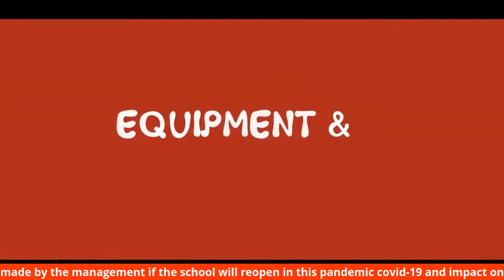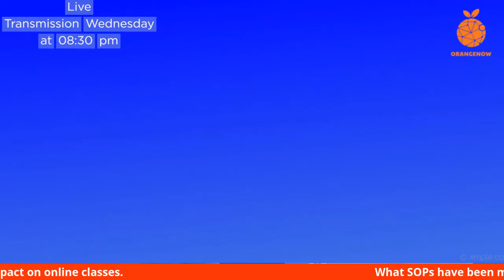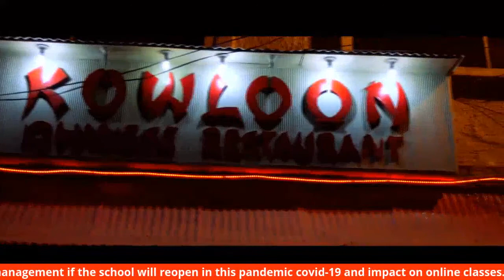Story With Syed Saad (SOPs if the School reopen).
What SOPs have been made by the management if the school will reopen in this pandemic covid-19 and impact on online classes.

Story With Syed Saad

Guest: Syed Tariq Shah Chairman All Private Schools Management Association
             Sindh.
             Sir Yousuf Owner of Yousuf's Institute of English language/ex facilitator at
             PACC/ Corporate trainer/ IBA visiting faculty.
             Sana ghufran khan Professional Teacher and Business head for
            Cambridge  O levels. CITY SCHOOL PAF chapter.
            Prof. Muhammad  Umar Ahsan Founder of MASTER JEE COLLEGIATE
            KARACHI GEMS SCHOOL Teacher ( PHYSICS )

Watch Orangenowtv Live 24/7 on all IPTV Boxes. Roku, Amazon Fire TV, Jadoo TV, Bol TV, Zumm, Shava, Super Magic, Gold Box & More or visit our